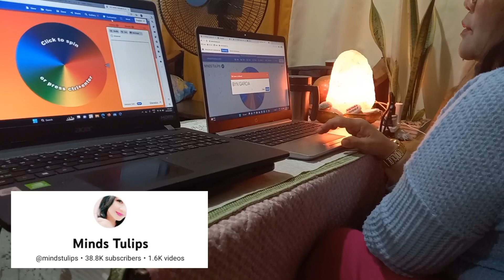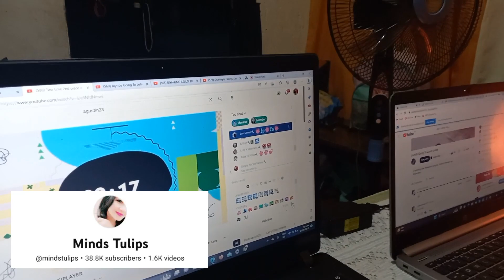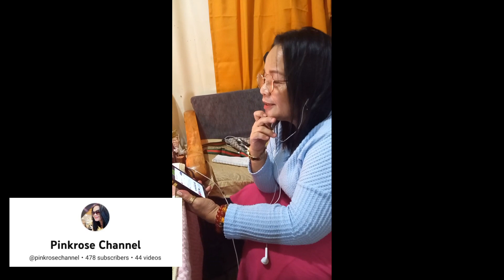Presenting the "New Roleta Girl" and singer 2023- Exclusive@mindstulips